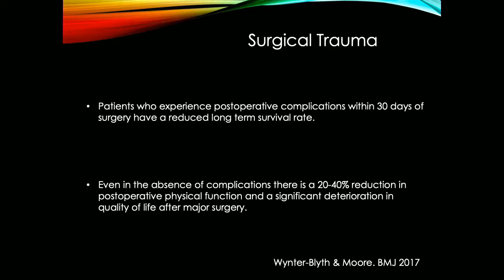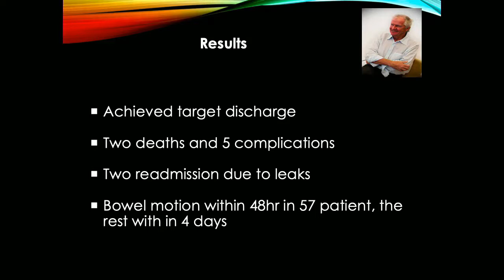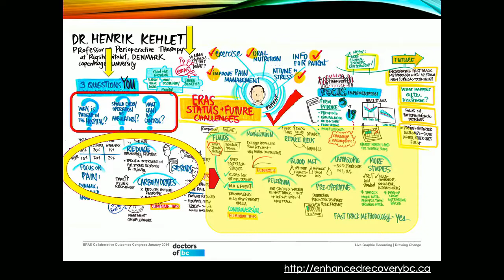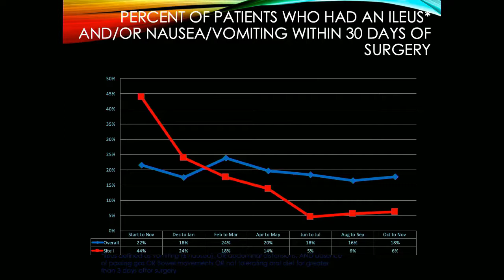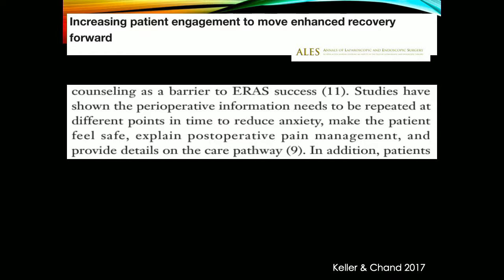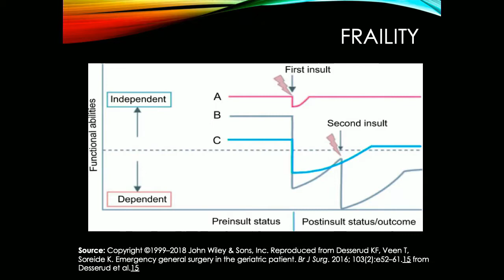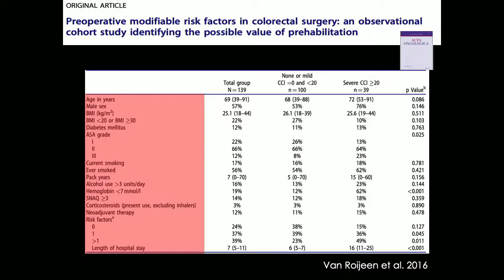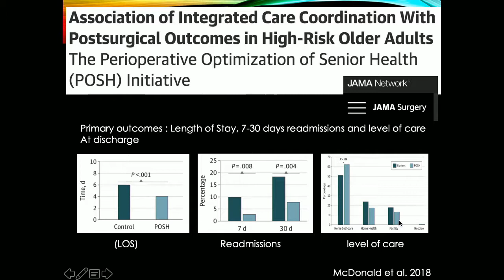ERAS y prehabilitación: ¿Qué mas puedo hacer para optimizar mi paciente?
Antonio Caycedo,MD.